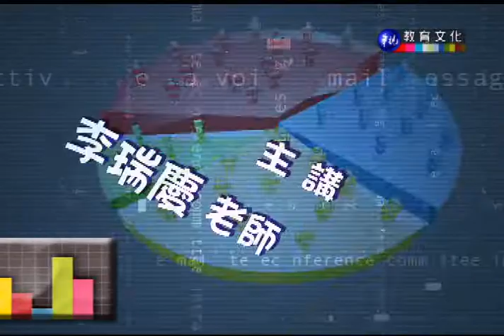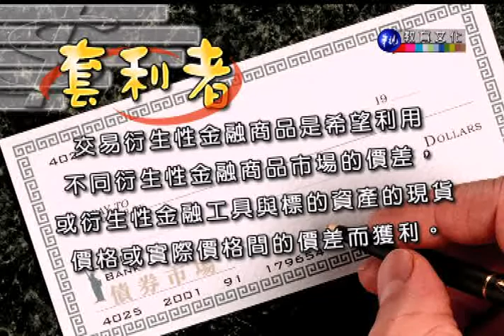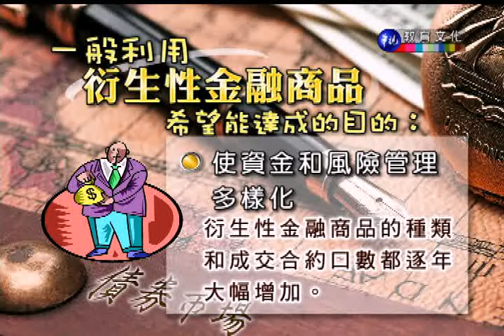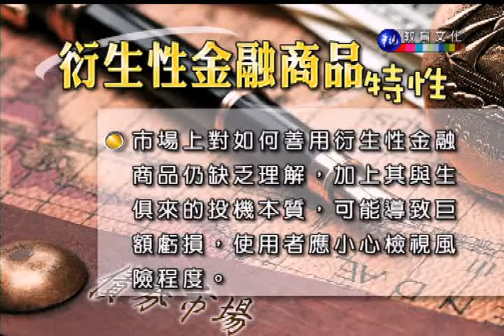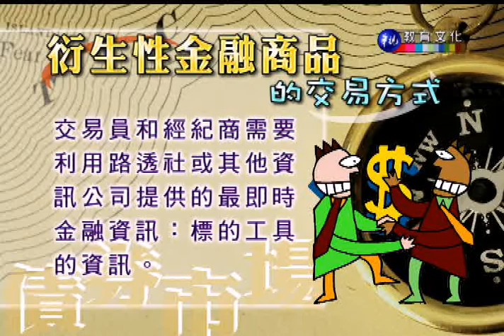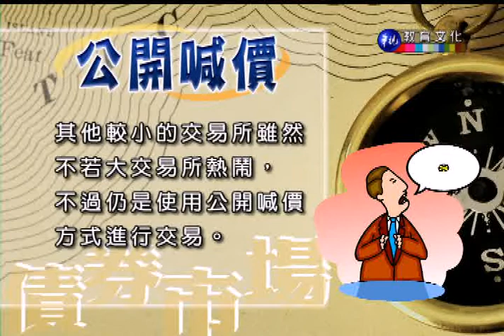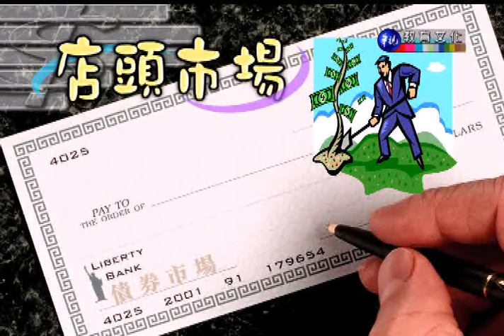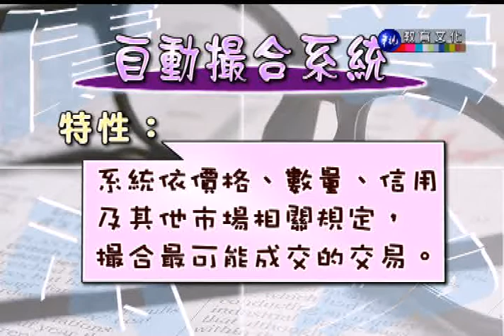債券市場（商專）_第17講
第17講 更多債券市場（商專）請見